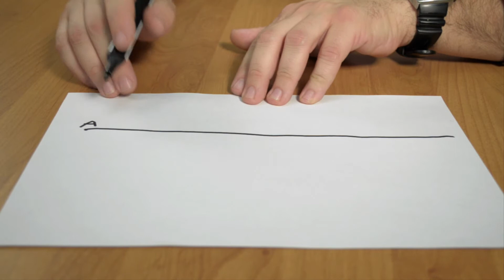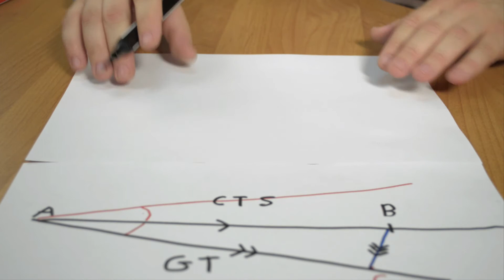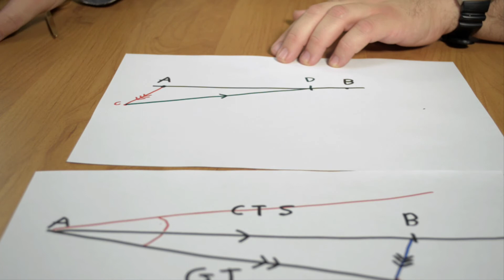Навигация. Дрейф судна и его расчёт